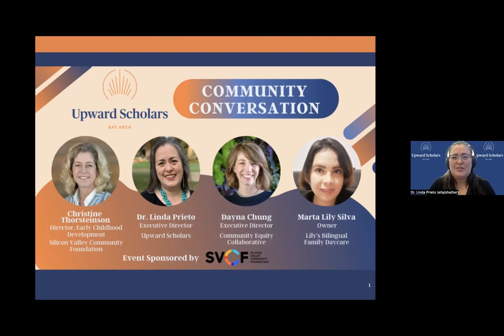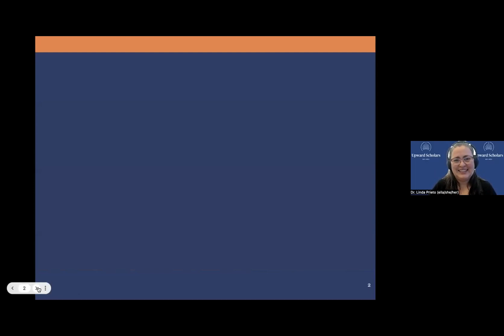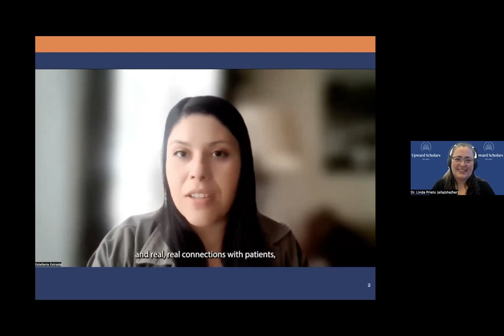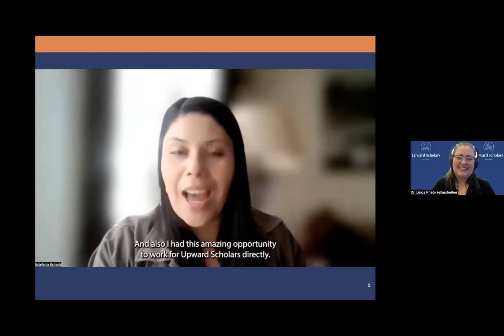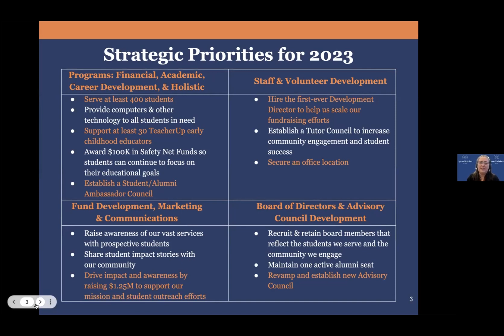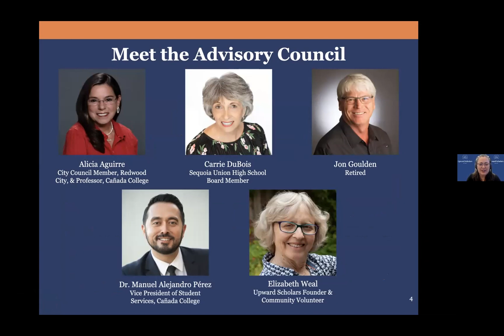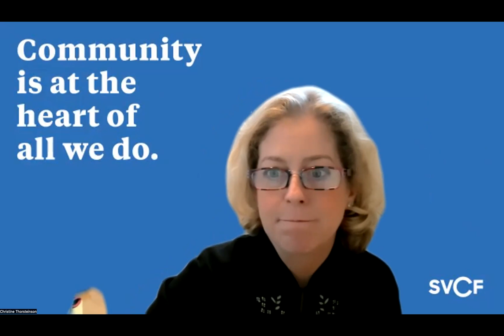Upward Scholars' Community Conversation May 11, 2023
Upward Scholars’ Community Conversation provided a virtual update on our impact in 2022, Upward Scholars’ plans for 2023, and, most exciting, a conversation with key community partners about our newest program TeacherUp. The Community Conversation coincided with Teacher Appreciation Week. Coincidence? We think not!

Through TeacherUp and our growing partnerships, Upward Scholars aims to create a robust support structure for adult immigrants pursuing degrees and careers in early childhood education and development. Together, we’re helping students achieve their full potential as educators and gain economic mobility while nurturing the young minds of tomorrow.